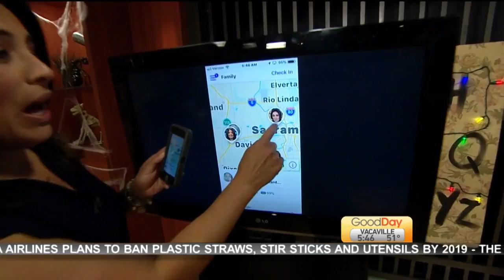Good Day to the Bay Pt. 2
Cambi and Tina are racing to San Francisco! Who will win? Amtrak or Rover?